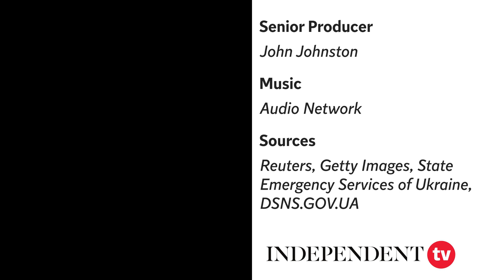The desperate road out of Ukraine | On The Ground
Russia’s invasion of Ukraine has sparked fears of the greatest threat to Europe and the world’s security and relative peace since the second world war.

In the immediate aftermath of Vladimir Putin’s attempts to invade Russia’s neighbour, many Ukrainians have been forced to flee the country as bombing campaigns and Russian forces attack civilian areas, with the UN saying that within the first week of the conflict over a million people have already been displaced.

Bel Trew is at Ukraine’s border with Poland, talking to people as they flee into Ukraine’s European neighbours and to witness the help Ukrainians are offering one another as Putin continues his advancement into their country.